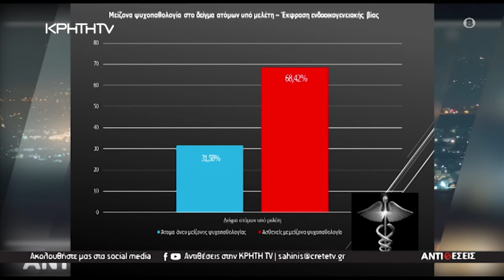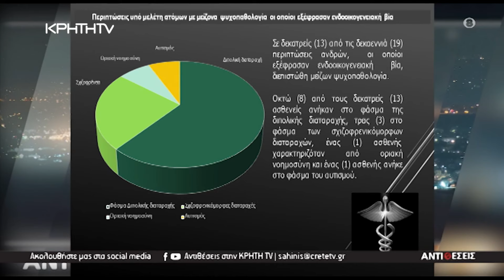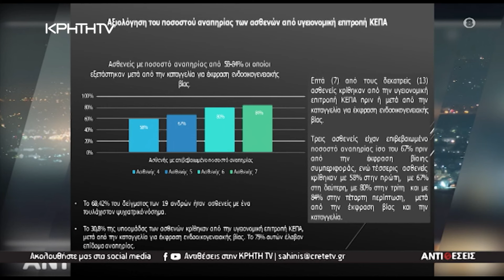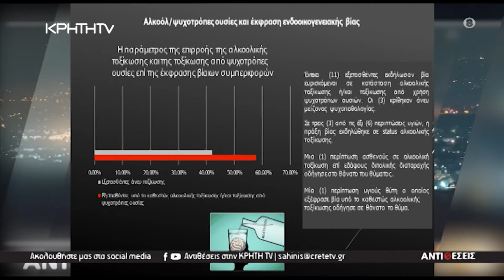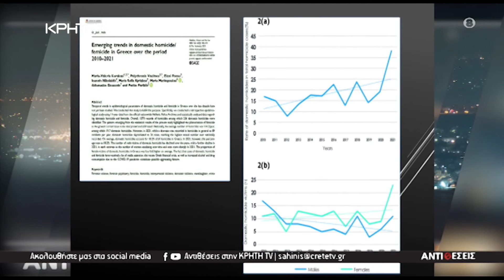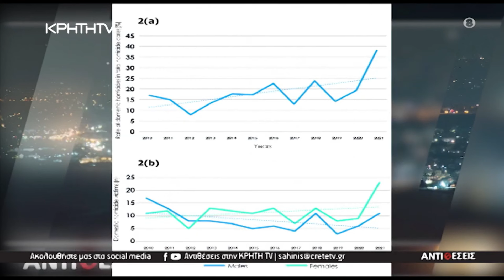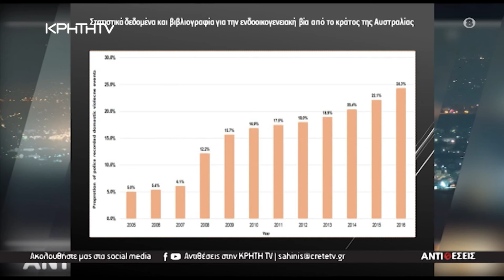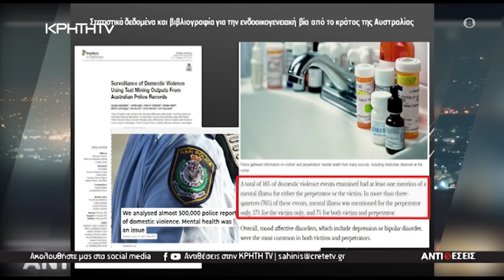Ενδοοικογενειακή Βία- Η προσέγγιση της Ιατρικής Επιστήμης και της Κοινωνικής Ανθρωπολογίας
Μια μεγάλη συζήτηση για την ενδοοικογενιακή βία  και την εμφάνιση της  στατιστικά   έξαρσης,  ως φαινόμενο   με όρους αστυνομικούς,  με επίκεντρο της επιστημονικές προεκτάσεις στο χώρο της Ιατρικής αλλά και της Κοινωνικής Ανθρωπολογίας.

Στο στούντιο των  "Αντιθέσεων"  ο Εμμανουήλ Λ. Πασπαράκης,  MD, MSc, PhD/ ΨυχίατροςΔιευθυντής Τμήματος Ψυχιατρικής Γενικού Νοσοκομείου Αγίου Νικολάου [ΕΣΥ] και ο Γιώργος Νικολακάκης , Καθηγητής Κοινωνικής Ανθρωπολογίας του Πανεπιστημίου Κρήτης.

Για πρώτη φορά  η πρωτοποριακή μελέτη για την διαχείρση περιστατικών ενδοοικογενιακής βίας, από το Εργαστήριο Αλκοολογίας της Ιατρικής Σχολής του Πανεπιστημίου Κρήτης και του Τμήματος Ψυχιατρικής του Γενικού Νοσοκομείου Αγίου Νικολάου, που θα παρουσιαστεί στο 32ο Πανελήνιο Συνέδριο Ψυχιατρικής στη Καλαμάτα.

- Τι είναι και τι κάνει  στο Νοσοκομείο Αγίου Νικολάου , το ειδικό Ιατρείο  μελέτης, έρευνας και εξειδικευμένης θεραπείας των  περιστατικών ενδοοικογενειακής βίας, με την επωνυμία  "Μαριέττα Γιαννάκου" .

-  Ποια είναι η εντύπωση και τα πρώτα συμπεράσματά σας, βάσει των στοιχείων του ειδικού ιατρείου μελέτης της ενδοοικογενειακής βίας στο Τμήμα Ψυχιατρικής του ΓΝΑΝ, για το προφίλ των καταγγελόμενων οι οποίοι οδηγούνται στην έκφραση ενδοοικογενειακής βίας;

- Πώς το αλκοόλ και οι ψυχοτρόπες ουσίες επιδρούν στην άρση αναστολών του θύτη και εν τέλει στην έκφραση ενδοοικογενειακής βίας;

- Συνάδουν τα δεδομένα με τα συμπεράσματα ανάλογων μελετών από το εξωτερικό;

- Ένα άρτια οργανωμένο Σύστημα Υγείας στον Τομέα της Ψυχιατρικής, θα μπορούσε να οδηγήσει σε αποτελεσματική αντιμετώπιση της ενδοοικογενειακής βίας;

- Μύθοι και αλήθειες γύρω από την άποψη ότι ο θύτης επικαλείται ψυχική νόσο για να "πέσει στα μαλακά".

- Πώς θα ήταν ένα ιδανικό σύστημα στην Ελλάδα, ρεαλιστικά εφαρμόσιμο και βάσει του ισχύοντος νομοθετικά πλαισίου, ώστε ο ασθενής που εκφράζει ενδοοικογενειακή βία να λαμβάνει την απαιτούμενη θεραπεία και ο μη πάσχων να οδηγείται, ως αρμόζει, στο σωφρονιστικό σύστημα;

- Τι είναι και πως εφαρμόζεται το σύστημα της ακούσιας νοσηλείας στην κοινότητα (Community Treatment).  Θα ήταν  μια  λύση για να αντιμετωπιστεί το ενδεχόμενο έκφρασης βίας και πιο ειδικά της ενδοοικογενειακής βίας;

- Ενδοοικογενειακή βία και  οπλοκατοχή.

- Βία και κοινωνικοί όροι μετεξέλιξης της σε συνθήκες φτώχειας, κρίσης, αλλαγής προτύπων και κοινωνικών αντιλήψεων ως έδαφος για την έξαρση της ενδοοικογενιακής βίας;

"ΑΝΤΙΘΕΣΕΙΣ" με τον Γιώργο Σαχίνη
📺 Στην ΚΡΗΤΗ TV

Υπογράψτε τη Διακήρυξη της Επιτροπής για την Εθνική Κυριαρχία και την Κύπρο